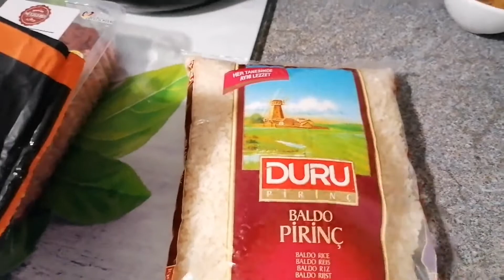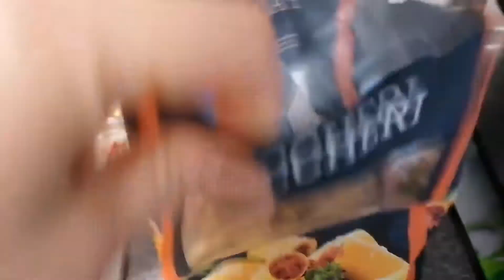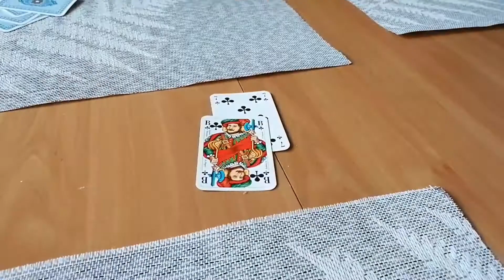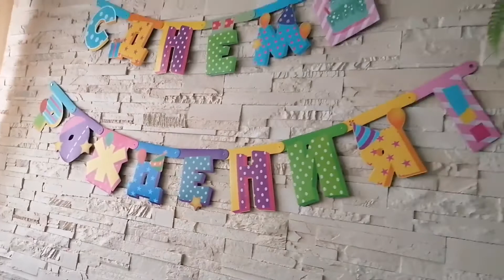Будни Светика🤗Влог 🌷Наша жизнь в Германии🇩🇪День рождения ребёнка🥳7.04.22#буднисветика